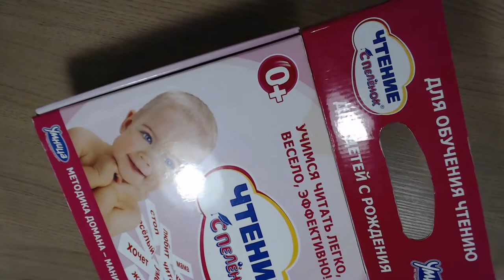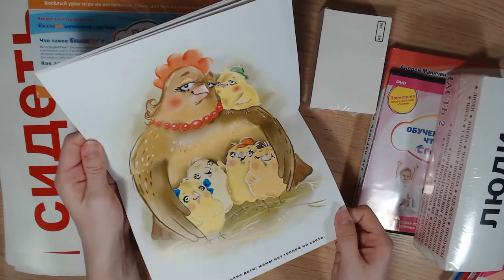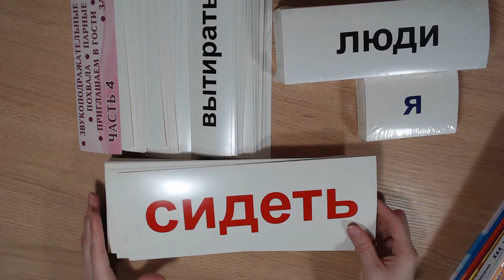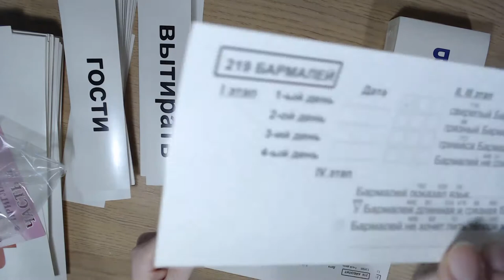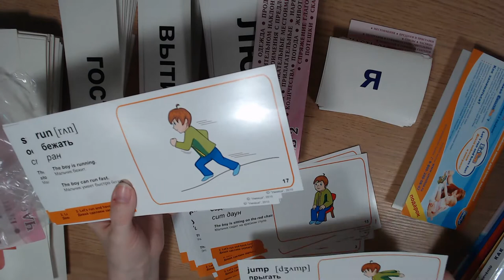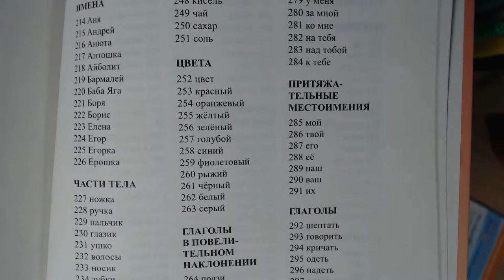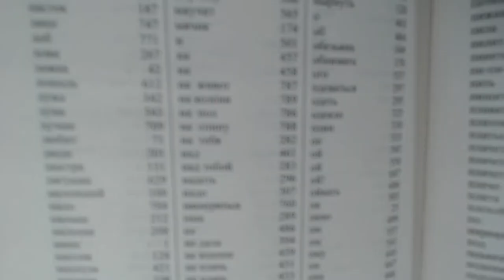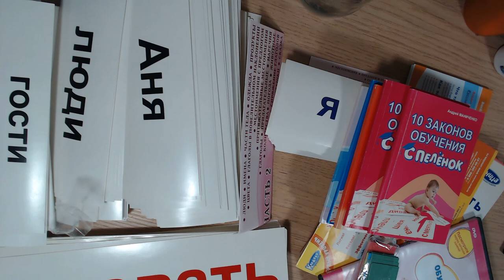Art Manij ОБЗОР Умница чтение с пеленок 0+